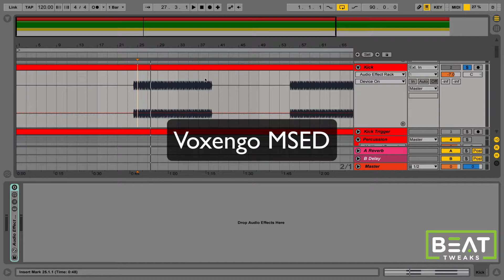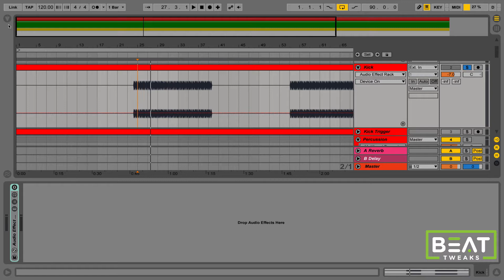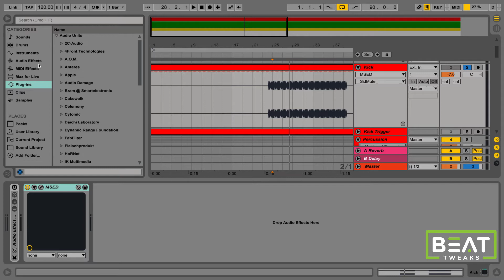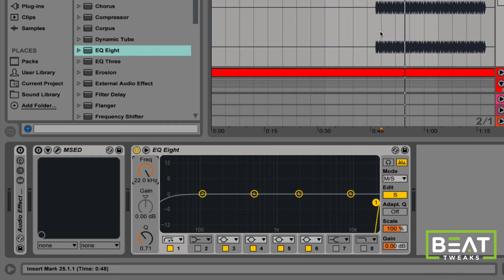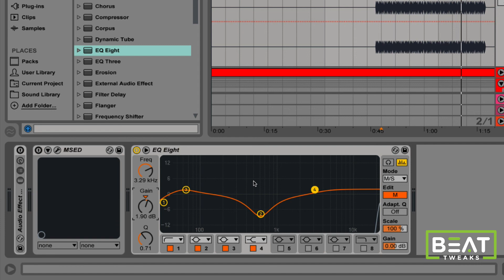Use Mid-Side Processing For Cleaner EDM Mixes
Learn how to use mid side EQ in EDM production to clean up a kick sample that has reverb on it.  You can also use Mid Side processing to mix drum loops, bass loops, synth loops and other samples and instruments.